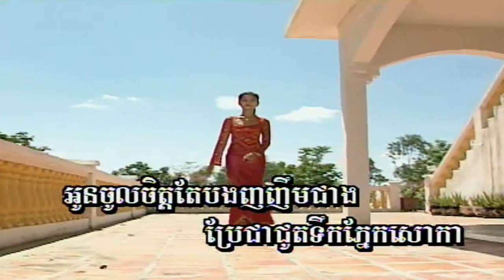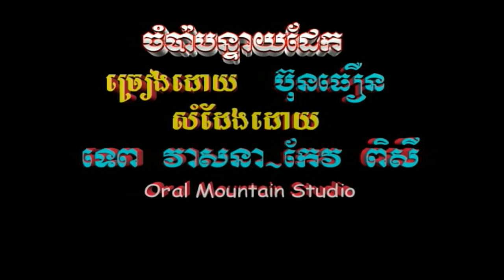អូន​ចូលចិត្ត​បង​ញញឹម ( MV ) ទូច ​ស៊ុននិច HD​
អូន​ចូលចិត្ត​បង​ញញឹម ទូច ស៊ុននិច ►HQ VSS¯50.79 អ្នកស្រី សូរ សាវឿន.